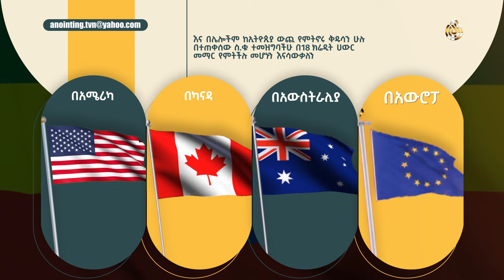Spiritual Retreat ልዩ መንፈሳዊ ትምህርት በዙም ከነቢይ ደረሰ ላቀው ጋር | አሁኑኑ ይመዝገቡ